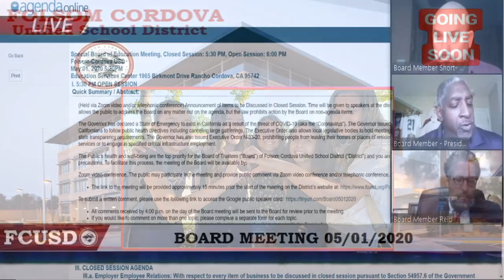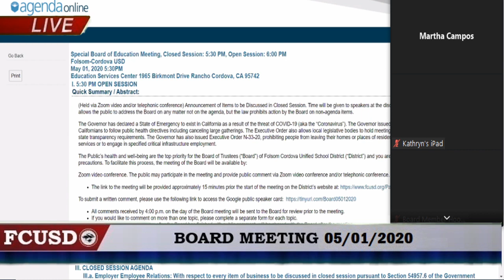FCUSD Board Meeting 05/01/2020 - PART 1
An archive for the Folsom Cordova Unified School District Board of Education meeting held on May 1, 2020, at the FCUSD Education Service Center Boardroom, 1965 Birkmont Drive, Rancho Cordova, CA 95742. The public agenda for this meeting can be found